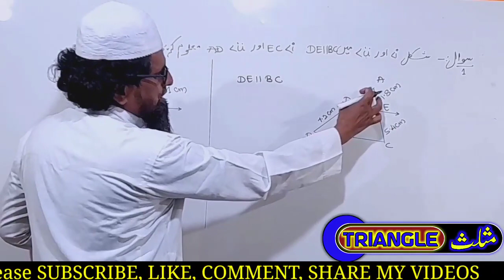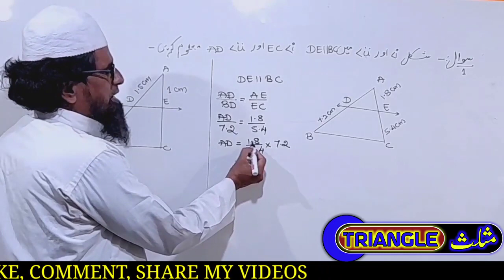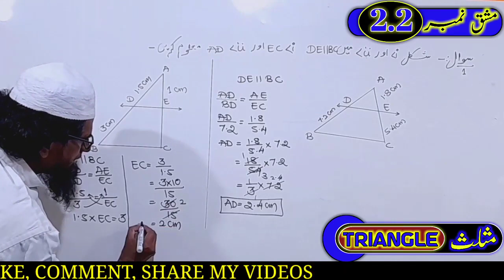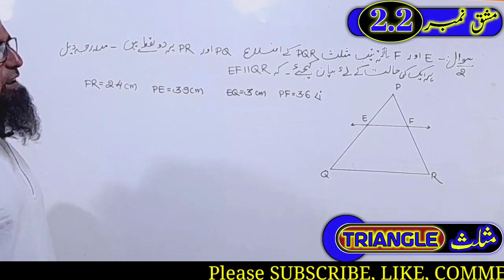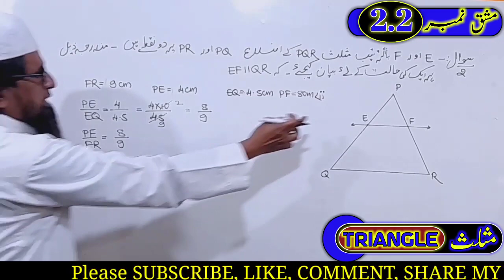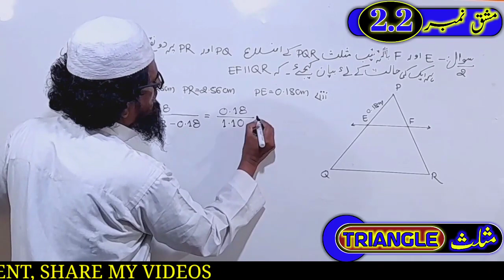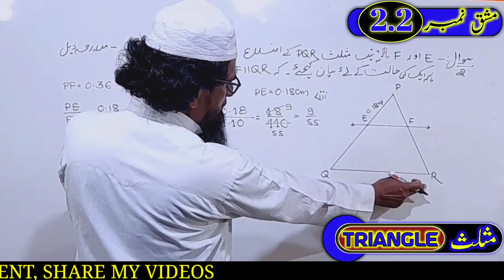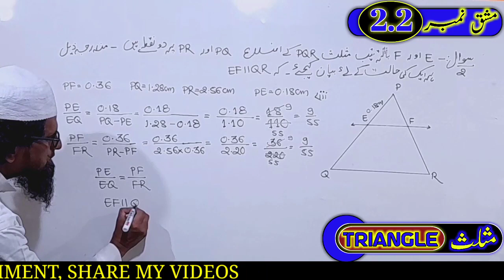Triangles exercise 2.2 ll Triangles class 10 ll Mathematics in urdu ll shammu sir maths ll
Triangles exercise 2.2 ll Triangles class 10 ll Mathematics in urdu ll shammu sir ll

About this video :Is video me Triangles ka excercise 2.2 qno 1,2 ko solved kiya gaya hai

Maths by Shammu Sir Assalumualaikum welcome  my channel shammu sir tutorial I am creating this channel for those students